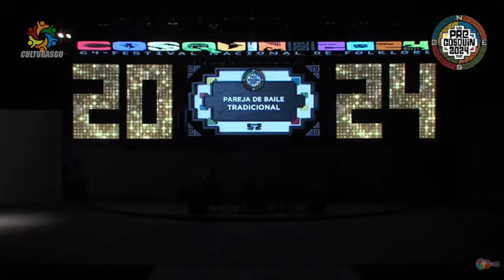Bracco Lorenzatti - Pareja de Baile Tradicional Sede Rosario